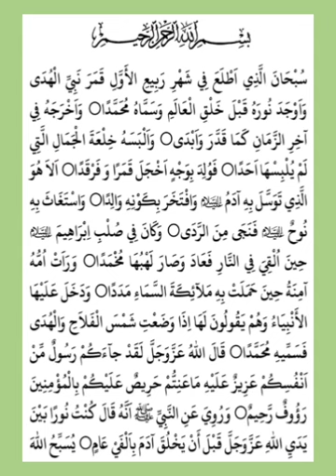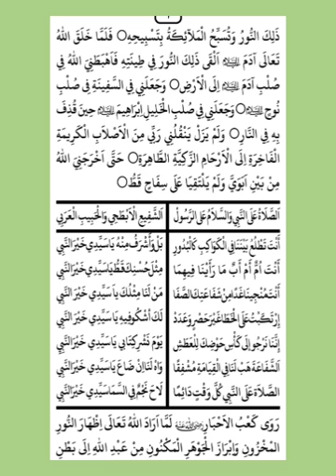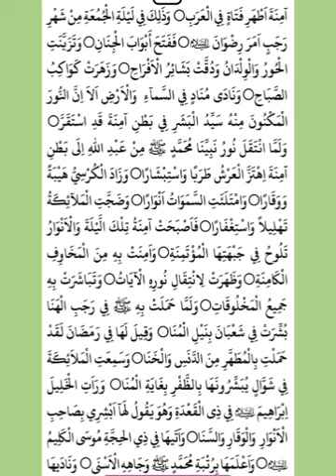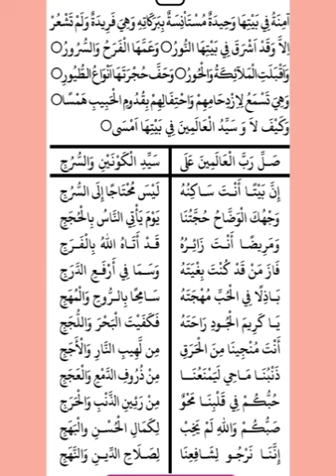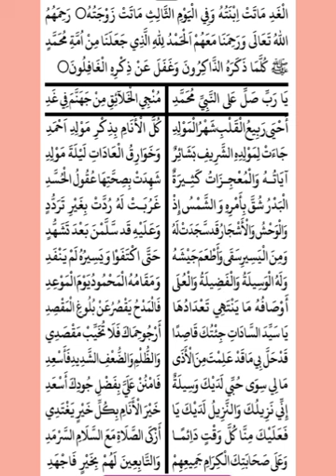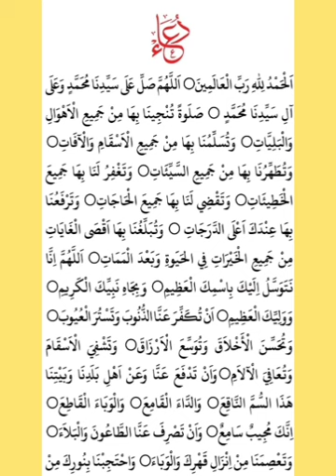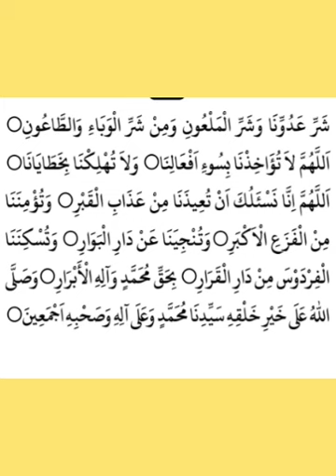manqoos maulood /monqoose mauloode baith/ rabeeul avval moulid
Manqoos moulid in Malayalam
Malayalam manqoos moulid
Rabeeul avval moulid | rabeeul avval moulid |
manqoos moulid | mongoose mauloode baith | manqoos moulid malayalam | moulid parayanam mangoose mauloode | moulood | mongoose mawlid moulood malayalam manqoos moulid full reading maulood parayanam mangus moulid | manqoos moulid pdf manqoos_moulid​